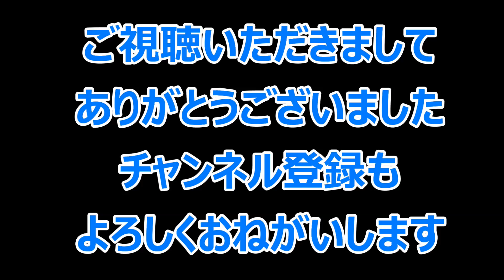ランクル80 車検対策 Vol1 マフラー音量対策 Toyota Land Cruiser HDJ81 1HD-FT 4.2 TURBO DIESEL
先日購入しましたHDJ81V　ランクル80の車検対策を開始しました。

車検対策動画が長いのでシリーズに分割しました。

今回は車検のマフラー音量対策です。

サクソンはリアに1個のサイレンサーだけなので音量が大きいです。

なので騒音計で計測したら94デシベル位アイドリングで振っていました。

測定方法が近過ぎですが安全マージンです。

対策後は86デシベル位でしたので2.5倍～3倍近く静かになりました。

次回動画は、車高対策で巻き込み防止バーの取り付けです。